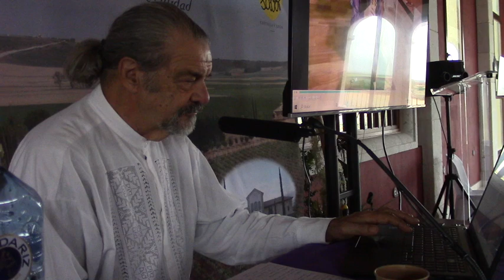Carlos Blanco Fadol • VI Simposio Academia de Música Antigua. Urueña 2024 • 2/5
Carlos Blanco Fadol • 'Teoría sobre origen, evolución e influencias de instrumentos musicales' • 2/5
VI Simposio Academia de Música Antigua • La fábrica de la música.
Urueña 28 y 29 JUN 2024. Bodega Heredad de Urueña.
El estudio de los instrumentos musicales como motor fundamental de fabricantes, compositores, intérpretes, restauradores y anticuarios.
Fundación Joaquín Díaz.